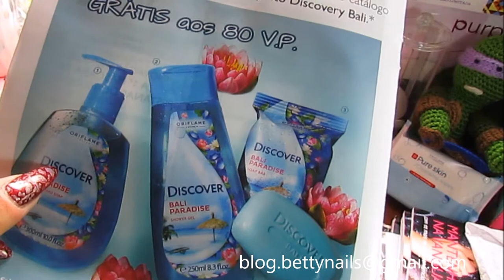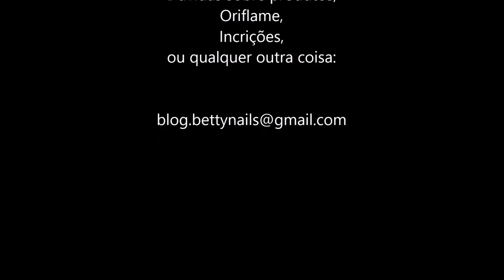Beauty Haul - Open Box Oriflame Catálogo 2/2015 - Prémio de Actividade e código 110